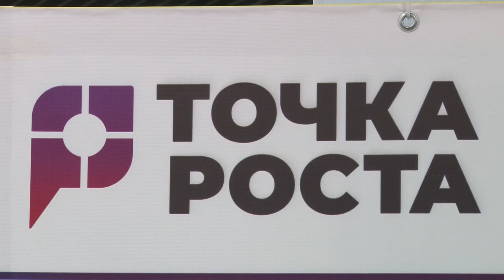«Точка роста»: экономический форум регионов открылся сегодня в Сочи. Новости Эфкате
Экономический форум регионов России «Точка роста. Туризм. Спорт. Инвестиции» открылся сегодня в горах Сочи. Событие объединило управленцев туристской и спортивной индустрии.

Основная задача форума - объединить усилия бизнеса и власти для эффективного использования наследия масштабных спортивных событий, создать условия для привлечения инвестиций в сферу туризма и спорта, показать лучшие практики развития курортной и спортивной инфраструктуры. Все эти вопросы рассматривали на примере Сочи, где масса проектов реализовывалась и за счет частных инвестиций. Государственно-частное партнерство - это то, на что регионы сегодня должны делать основную ставку, уверены участники форума. На эти цели, к примеру, министерство спорта выделяет 300 млн в год. За финансами инвесторам рекомендуют обращаться к региональным властям. В Краснодарском крае спорт и туризм развивают и в рамках национальных проектов. Для новых точек роста появляются новые направления. Это не только деловой и событийный туризм, но и гастрономический и модный эногастрономический. Осваиваются и новые территории.